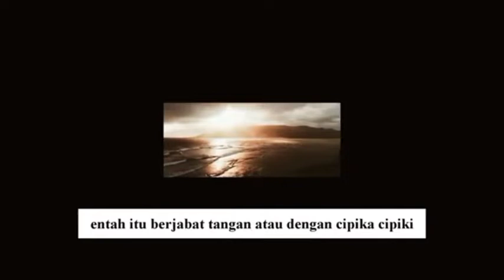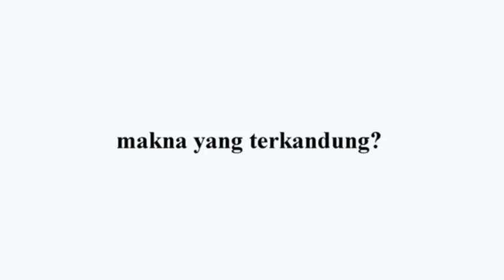Mengenal Tradisi (Cium Hidung) Masyarakat Suku Sabu